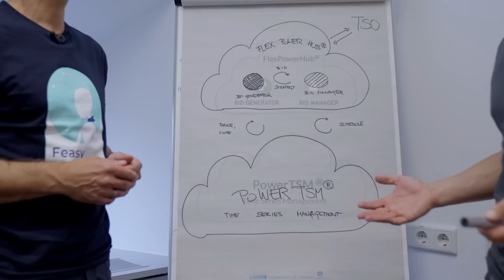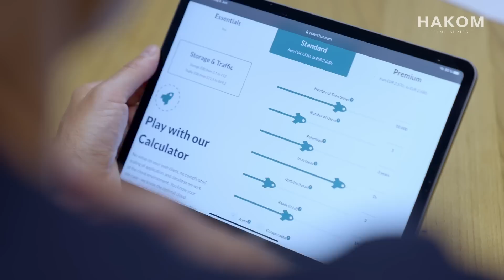HAKOM Customers: PowerTSM® for cognify® FlexPowerHub®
The goal of the balancing energy market is to keep the power grids stable. In order to sustain the stability of the market, we have to deal with a lot of data and complex situations. Therefore, a great number of time series need to be processed in close to real-time. This is why HAKOM Time Series created PowerTSM® Cloud Service, the future of time series management. HAKOM's current collaboration with cognify's FlexPowerHub® is a new way for companies to join the balancing energy market and to help keep the grid stable.

Visit our PowerTSM® Cloud Service, the future of Time Series Management